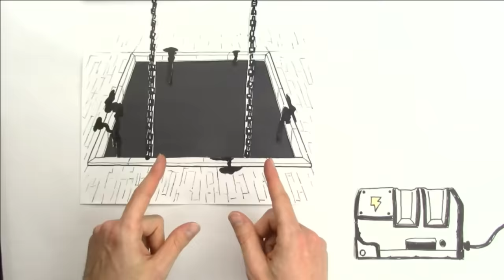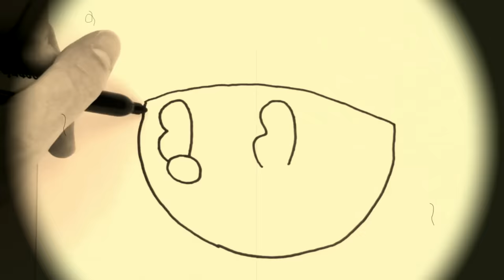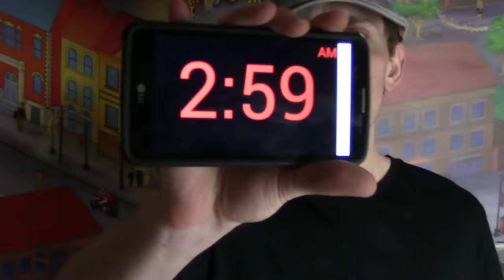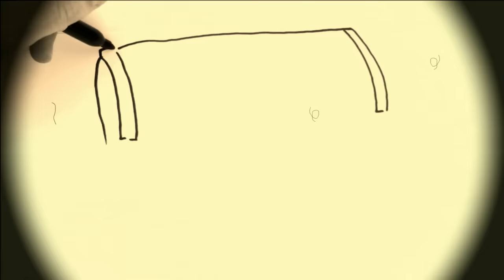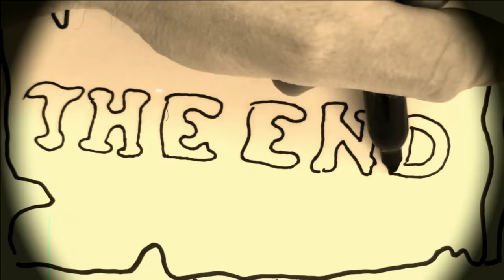DO NOT DRAW BENDY AT 3 AM Challenge!!! 😈 Bendy and The Ink Machine Cartoon + Cuphead + Mickey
DO NOT DRAW BENDY AT 3AM Challenge!!!  Bendy and The Ink Machine + Cuphead + Mickey

Hey everybody, we are going to draw Bendy at 3am!!! This is a crazy 3am challenge. We will also draw cuphead and mickey. Hopefully we can get the ink machine working so that we can draw bendy cartoon. I have a feeling that bendy and the ink machine coloring page might get a little bit out of control.